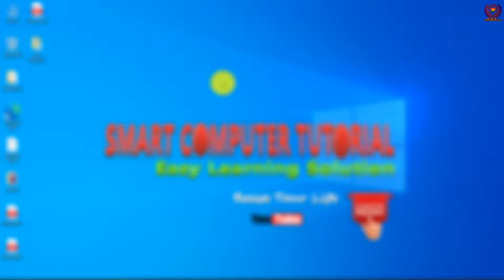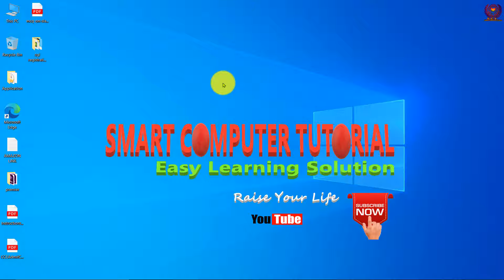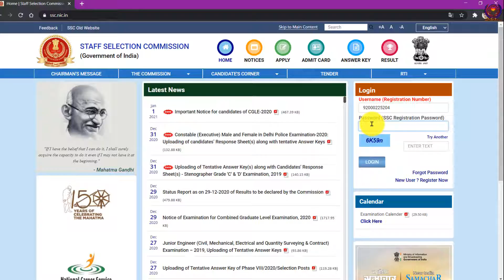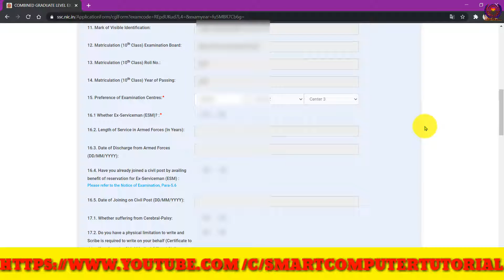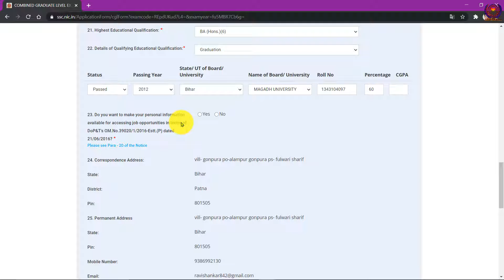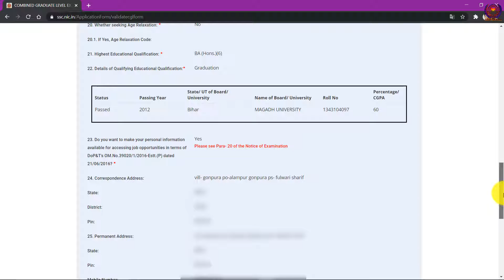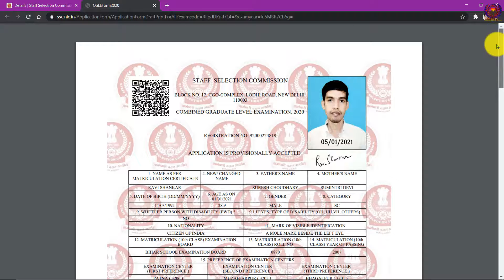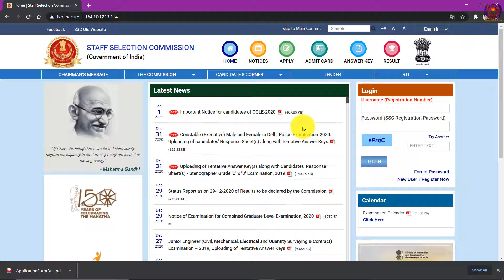SSC CGL form filling 2020 || SSC CGL Apply Online 2020 || SSC CGL 2020 Notification Out || Big Chang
In this video you can learn how to apply Online vacancy for ssc CGL 2020 step by step.
SSC CGL 2020 online kaise bhare
SSC CGL ka form kaise bhare 2020
about channel:-
This "smart computer tutorial" channel is created by "Ravi Shankar". The main motive of this channel is that to provide the free tutorials about the computer. this channel helps all so much because in this channel you can learn computer step by step easily and it also helps you to learn computer from zero level and all those who can not join any classes for computer learning, smart computer tutorial channel help you to learn computer.
यह कंप्यूटर चैनल आपको कंप्यूटर के बारे में सभी कामो को हिंदी भाषा में सीखने में सहायता करेगा। फाइल फोल्डर माइक्रोसॉफ्ट ऑफिस मिक्रोसॉफ् एक्सेल माइक्रोसॉफ्ट पॉवरपॉइंट टैली डी टी पी पार्ट्स ऑफ़ कंप्यूटर फोल्डर बनाना फाइल बनाना कंप्यूटर फॉर्मेट करना प्रिंट करना सभी यानि कंप्यूटर की संपूर्ण जानकारी हिंदी में स्मार्ट कंप्यूटर ट्यूटोरियल पर हिंदी में आसान तरीके से आपको कंप्यूटर सीखने में मदद करेगा।

useful links:-

Important links on other videos of computer:-